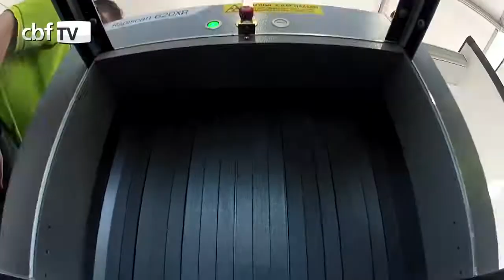Diário da Olimpíada: 27 de julho de 2012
Seleção sai de Cardiff, no País de Gales, rumo à Manchester, na Inglaterra. No fim do dia, treino na piscina do hotel.